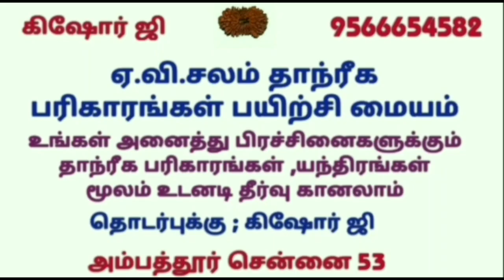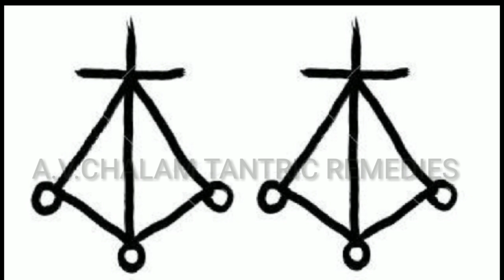கணவன்-மனைவி சண்டை தீர | psycho symbols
கணவன் மனைவி சண்டை தீர அன்பு பாசம் வர இந்த சின்னத்தை தொடர்ந்து வீடியோவில் கூறியுள்ளபடி பார்த்து வரவேண்டும் இந்த சின்னத்தை பார்த்து வருவதன் மூலம் கணவன்-மனைவி இடையே அன்பு பாசம் வரும் நல்லது நடக்கும்

சென்னை அம்பத்தூர் OT யில் நேரில் சந்தித்து
தொழில் , வியாபாரம் , படிப்பு , குழந்தை பாக்யம் , கணவன் மனைவி பிரச்சினைகள் , கடன்பிரச்சினைகள் , வீடு , மனை விற்க வேலை இல்லாத நிலை , தொழில் தடை , திருமண தடை , எதிரிகள் தொல்லை , செய்வினை கோளாறு என உங்கள் அனைத்து பிரச்சினைகளுக்கும் ஜோதிட தாந்ரீக பரிகாரங்கள் , யந்திரங்கள் மூலம் உடனடி தீர்வு காண பிரச்சினை உள்ளவர்கள் மட்டும் என்னை தொடர்பு கொள்ளவும்

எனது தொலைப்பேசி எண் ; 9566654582